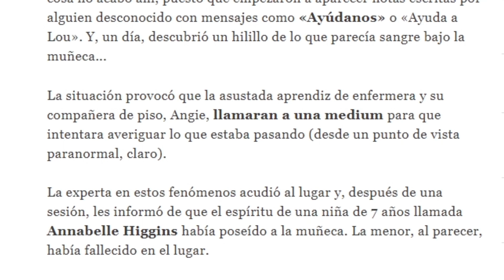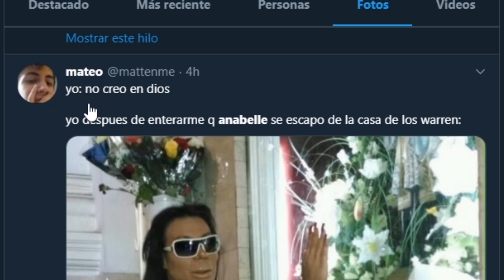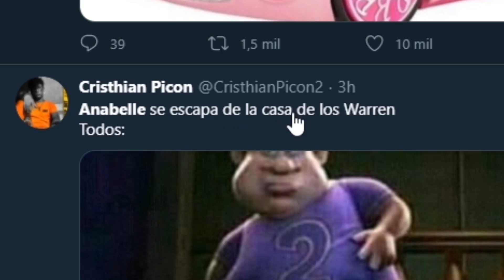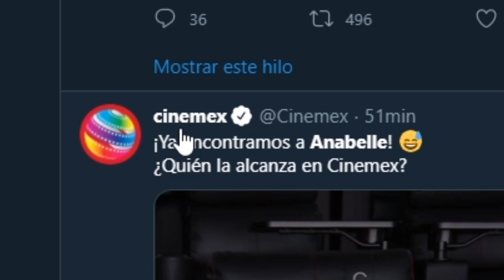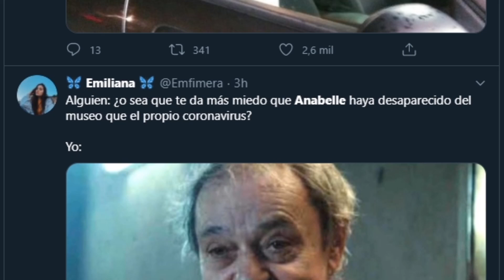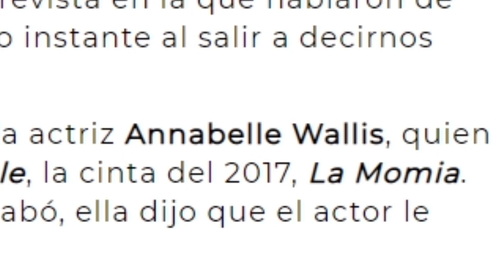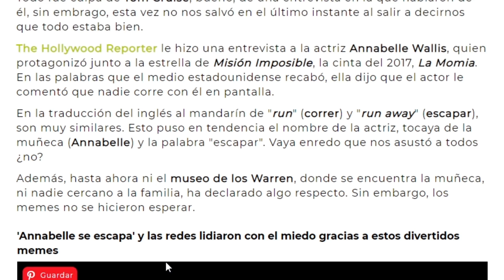DESAPARECE LA MUÑECA ANNABELLE 🚫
La muñeca de Annabelle desapareció de su vitrina! Corran mientras puedan!